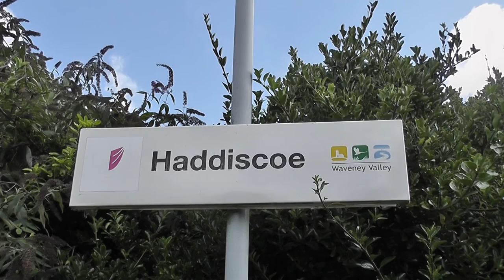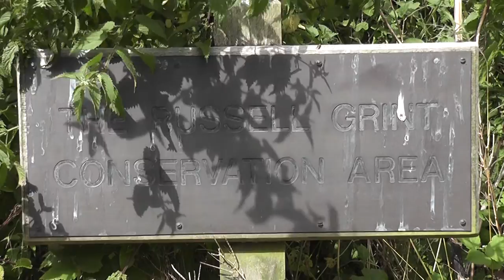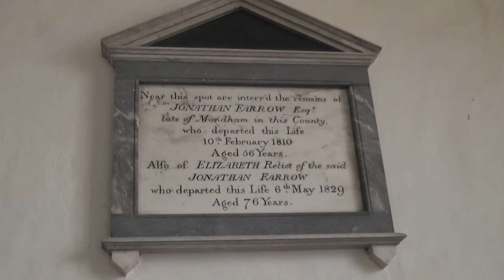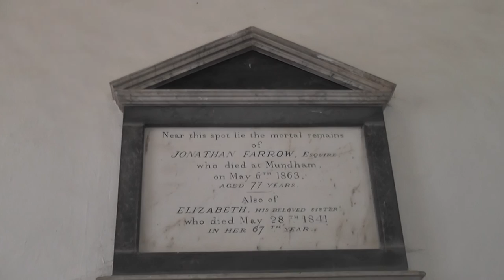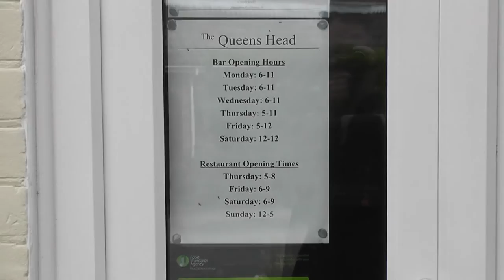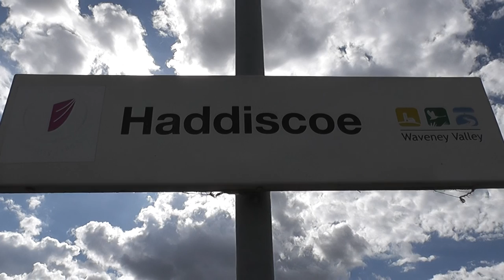Norfolk Trails, Wherry Line Walks, 5, Haddiscoe. 21/8/16.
A 9 mile walk through  pre-dominantly grazing marshes. Indeed, cattle were present on this walk and caused an issue getting across the last section of grazing meadow prior to reaching the track back to the station; with drainage ditches surrounding the meadows, and the only way of returning to the station across the bullocks' 'manor', the walker had no option but to take them on. Be warned!